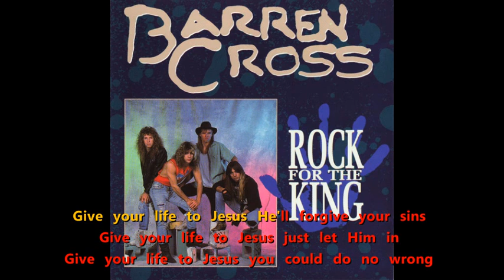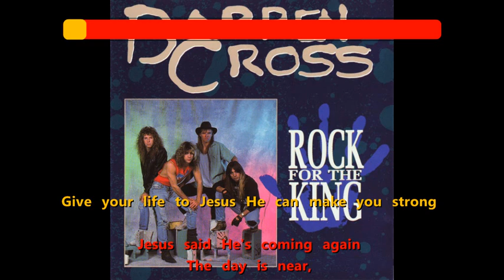Barren Cross - Give Your Life {karaoke to Jesus}